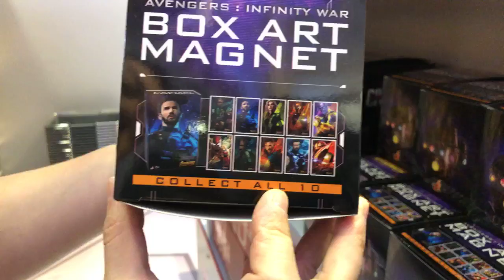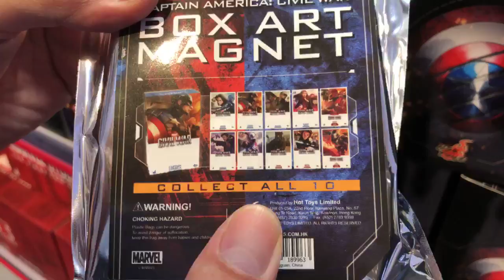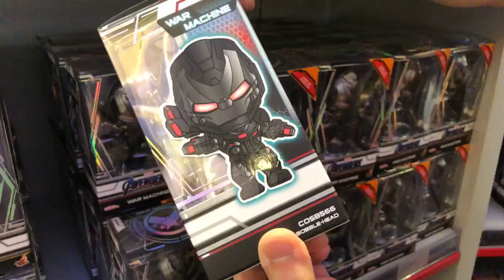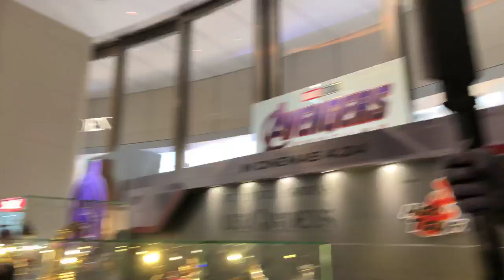TOYSTV News (Eng): Hot Toys《Avengers 4：Endgame 》Team Up @ Hong Kong Live Fea- Budget Stark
Production: TOYSTV Production Team
Program host/Guest: Bryan Lo, Budget Stark
Produced by: Dick , Bryan